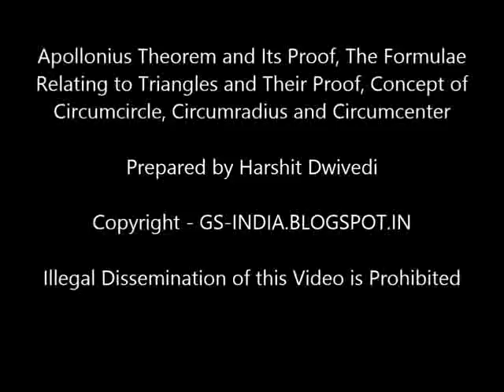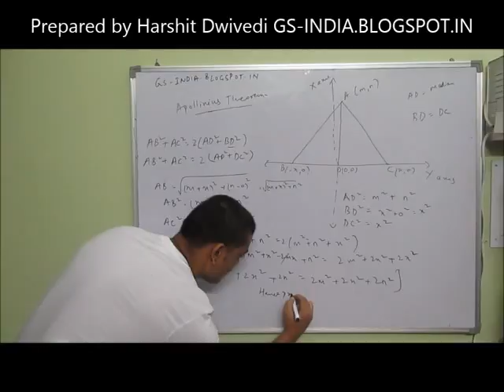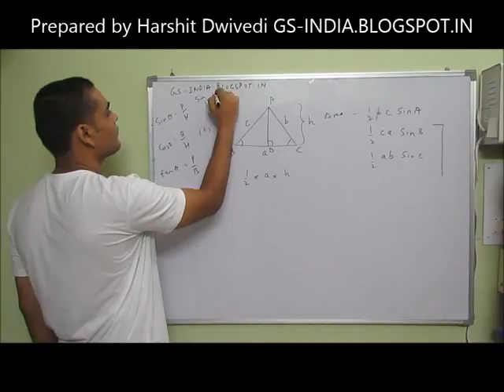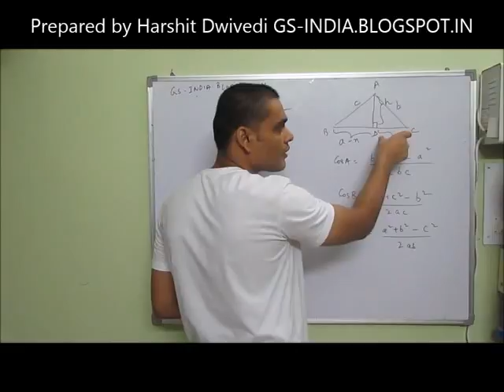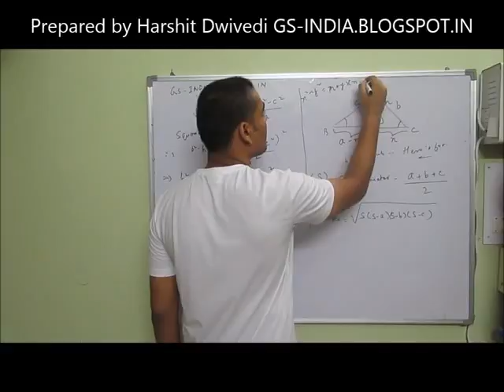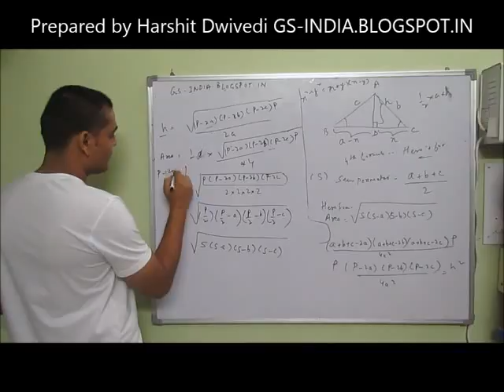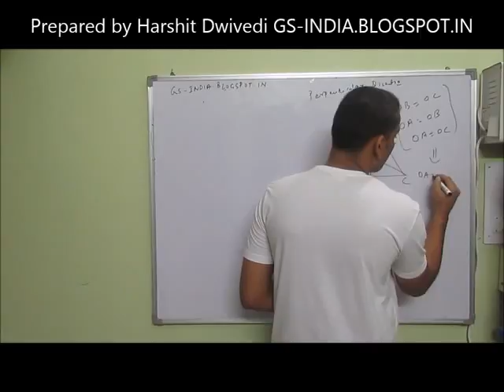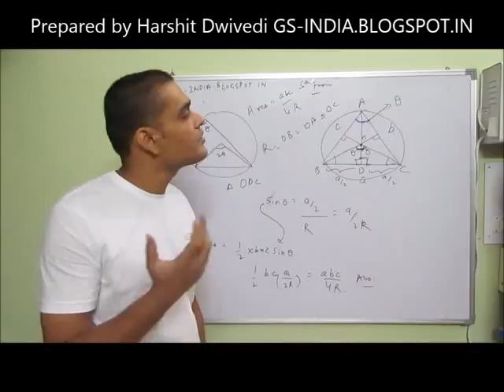Apollonius Theorem Proof and Concept of Circumcircle